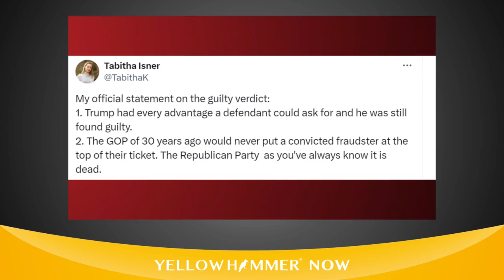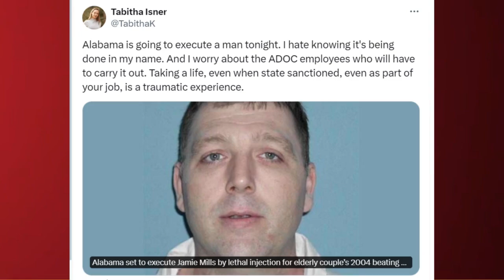Alabama Democrat official praises Trump conviction and weeps for a double-murder on the same evening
Democrats hate Trump more than they love America